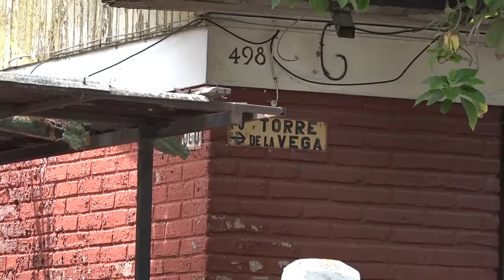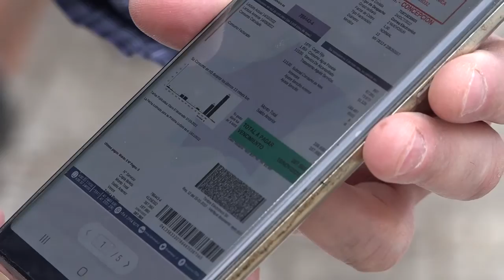OCUPACIÓN DE CASA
Mientras intentaba remodelar una propiedad en la población Independencia de Talca, una familia de Santiago se instaló allí y actualmente reside sin el consentimiento del propietario

Se espera un pronunciamiento del Ministerio Público acerca de esta situación.